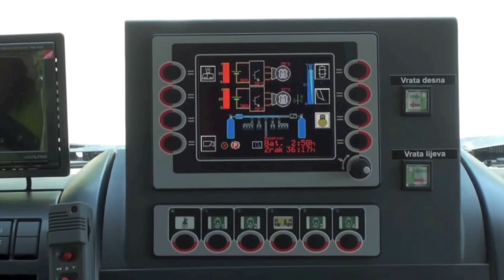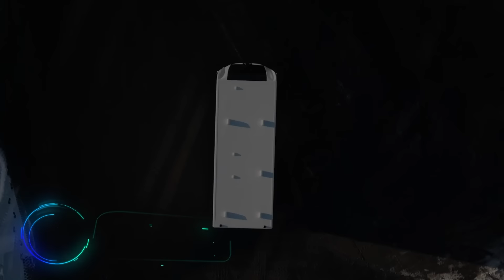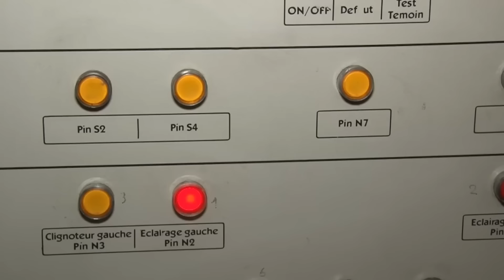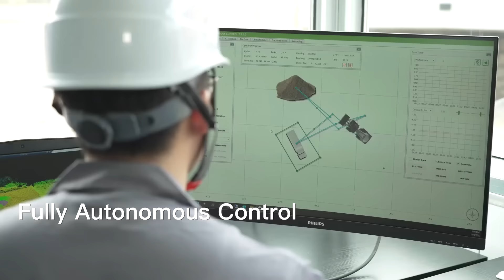VERRÜCKTE TRUCKS, DIE DU SEHEN MUSST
00:00 - C&M’s Moon Buggy Monster II
01:30 - Terramac RT14R
02:24 - LEFORT®
03:22 - MST Müller Safety Trailer
04:26 - Expandable Trailer
05:23 - ZIEGLER Merkur
06:19 - Trecol Arktica
07:21 - Boral FMAS
08:21 - Circle C Equipment Bale Stacker
09:18 - Pavelli STV
10:11 - Rosenbauer E5000 Rescue Stairs
11:15 - Eskes Cleaning
12:12 - Einride SCALE project
13:19 - SmithCo's CP30
14:10 - 120T OMARS RECOVERY TRUCK
15:07 - Bergmann Dumper
16:09 - FAYMONVILLE HighwayMAX
17:10 - Dutchman
18:10 - Robo Autonomous Solution
19:12 - Brock SL280